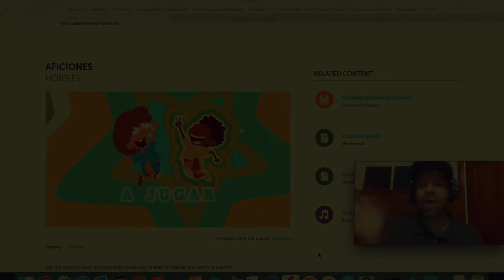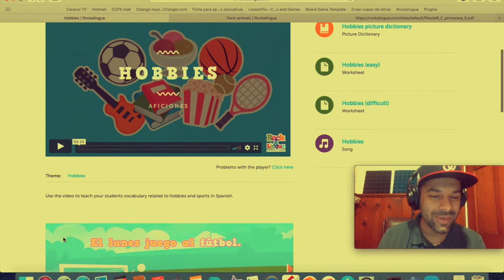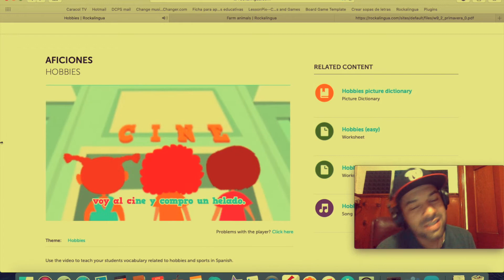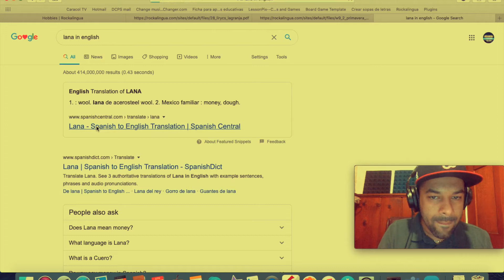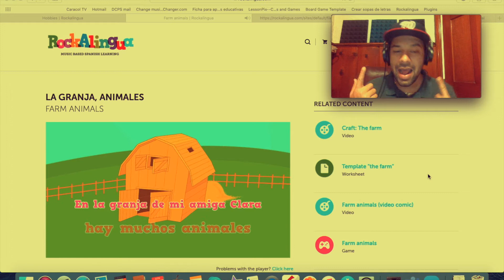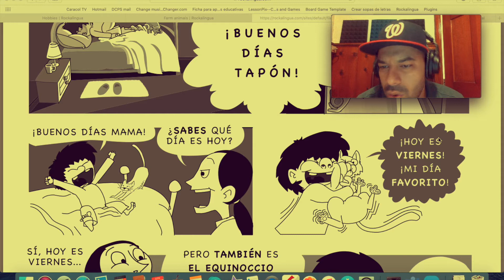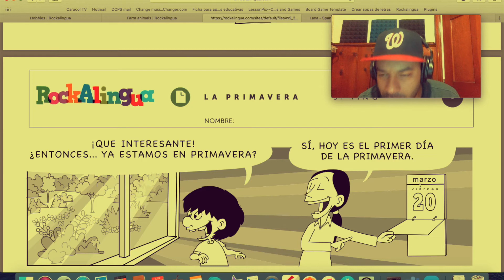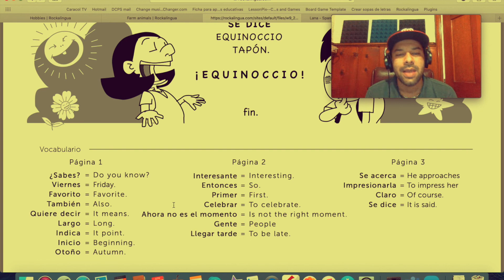Spring Vocabulary in Spanish for Kids - Vocabulario de la Primavera en Español para Niños (Part 3)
Hola amigos!

This is the third video about our Spring unit. This video will do two more new songs and cover pages 7-9 of the worksheet. We will go over a reading task; a story.

Have fun! ¡Diviértanse!

¡Adios!